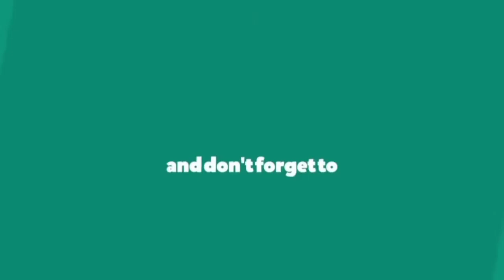রমজান মাসের কোরআন তেলাওয়াত। খতমে কুরআন। ৩০ তম পারা।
খতমে কুরআন রমজানের প্রতিদিন বিকেল ৩টা ০০মিনিটে MORESALIN official  ইউটিউব চ্যানেল এবং ফেইসবুক পেইজে প্রচারিত হবে এ আয়োজন | আশাকরি প্রতিদিন আমাদের সাথেই থাকবেন |

আমাদের ইসলামিক ভিডিও Face book পেতে হলে এই পেজে লাইক দিন

Moresalin official  Quran Tilawat Al Quran Holy quran Quran pak Al quran Qari কোরআন তিলাওয়াত ক্বারী শায়েখ qari saiful islam বাংলাদেশ বেতারের তিলাওয়াত quri saiful islam parves সেরা তিলাওয়াত hafez quri saiful islam parvej saiful islam parvej হাফেজ কারী সাইফুল ইসলাম পারভেজ হিফজুল কোরআন পদ্বতিতে তিলাওয়াত best the holy quran tilawat 2nd para 1st para বেতারের তিলাওয়াত রমজানের তেলাওয়াত Tarabir Namajer Sure Tilawat saiful islam parvez quran tilawat 2021

01.Surah Al-Fatihah
02.Surah Al-Baqarah
03.Surah Al-imran
04.Surah An-Nisa
05.Surah Al-Ma'idah
06.Surah Al- An'am
07.Surah Al- A`raf
08.Surah Al-Anfal
09.Surah At-Tawbah
10.Surah Yunus
11.Surah Hud
12.Surah Yusuf
13.Surah Ar-Ra`d
14.Surah Ibrahim
15.Surah Al-Hijr
16.Surah An-Nahl
17.Surah Al-'Isra
18.Surah Al-Kahf
19.Surah Maryam
20.Surah Taha
21.Surah Al-'Anbya'
22.Surah Al-Haj
23.Surah Al-Mu'minun
24.Surah An-Nur
25.Surah Al-Furqan
26.Surah Ash-Shu`ara
27.Surah An-Naml
28.Surah Al-Qasas
29.Surah Al-`Ankabut
30.Surah Ar-Rum
31.Surah Luqman
32.Surah As-Sajdah
33.Surah Al-'Ahzab
34.Surah Saba'
35.Surah Fatir
36.Surah Ya-Sin
37.Surah As-Saffat
38.Surah Sad
39.Surah Az-Zumar
40.Surah Ghafir
41.Surah Fussilat
42.Surah Ash-Shuraa
43.Surah Az-Zukhruf
44.Surah Ad-Dukhan
45.Surah Al-Jathiyah
46.Surah Al-'Ahqaf
47.Surah Muhammad
48.Surah Al-Fath
49.Surah Al-Hujurat
50.Surah Qaf
51.Surah Adh-Dhariyat
52.Surah At-Tur
53.Surah An-Najm
54.Surah Al-Qamar
55.Surah Ar-Rahman
56.Surah Al-Waqi`ah
57.Surah Al-Hadid
58.Surah Al-Mujadila
59.Surah Al-Hashr
60.Surah Al-Mumtahanah
61.Surah As-Saf
62.Surah Al-Jumu`ah
63.Surah Al-Munafiqun
64.Surah At-Taghabun
65.Surah At-Talaq
66.Surah At-Tahrim
67.Surah Al-Mulk
68.Surah Al-Qalam
69.Surah Al-Haqqah
70.Surah Al-Ma`arij
71.Surah Nuh
72.Surah Al-Jinn
73.Surah Al-Muzzammil
74 Surah Al-Muddaththir
75.Surah Al-Qiyamah
76.Surah Al-'Insan
77.Surah Al-Mursalat
78.Surah An-Naba'
79.Surah An-Nazi'aat
80.Surah Abasa
81.Surah At-Takwir
82.Surah Al-Infitaar
83.Surah Al-Mutaffifin
84.Surah Al-Inshiqaq
85.Surah Al-Burooj
86.Surah At-Tariq
87.Surah Al-A'la
88.Surah Al-Ghaashiyah
89.Surah Al-Fajr
90.Surah Al-Balad
91.Surah Ash-Shams
92.Surah Al-Lail
93.Surah Ad-Duha
94.Surah Ash-Sharh
95.Surah At-Tin
96.Surah Al-Alaq
97.Surah Al-Qadr
98.Surah Al-Baiyyinah
99.Surah Az-Zalzalah
100.Surah Al-Aadiyaat
101.Surah Al-Qari'ah
102.Surah At-Takaathur
103.Surah Al-Asr
104.Surah Al-Humazah
105.Surah Al-Feel
106.Surah Quraish
107.Surah Al-Maa'oon
108.Surah Al-Kauthar
109.Surah Al-Kaafiroon
110.Surah An-Nasr
111.Surah Al-Masad
112.Surah Al-Ikhlaas
113.Surah Al-Falaq
114.Surah An-Naas
রমজান মাসের কোরআন তেলাওয়াত রেডিওর সুরে তেলাওয়াত

 খতমে কুরআন  Moresalin official Muresalin official রমজানের কোরআন তেলাওয়াত তারাবী নামাজের কোরআন তেলাওয়াত শিশু ক্বারী আবুরায়হান বেতারের তেলাওয়াত ক্বারী সাইফুল ইসলাম পারভেজ কোরআন তেলাওয়াত quran Tilawat radio Quran reaction Holy quran Best quran Tilawat radio Best quran Tilawat 2021
 best quran Tilawat 2022 Waz Mahafil Ramadan Quran Tilawat radio
 Muralin official Mursalin office